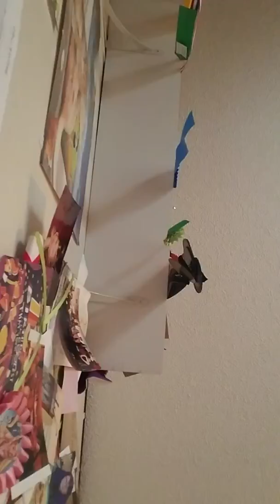The Swing - Piano (Read Desc plz!)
***IF YOU DON'T WANNA READ THE BIO, SKIP DOWN TO THE VERY END.***

This pianist, composer, and musicographer now remembered for fiendish finger exercises was a student of Beethoven and a teacher of Liszt.

**Artist Biography by Joseph Stevenson**

Carl Czerny was born to a musical family. His father was Wenzel Czerny, an oboist, organist, singer, piano teacher, and piano repairman. The family was Czech, and Czech was Carl's first language. Carl's was an early developing talent. He was playing piano when he was three, writing his own music when he was seven, and demonstrated a fine musical memory. Wenzel was part of a kind of co-op of various teachers to instruct each others' children; thus Carl learned literature, violin, Italian, German, and French in exchange for Wenzel teaching the other children piano. At the age of ten his violin teacher, Krumpholz, took him for an interview with Beethoven, who accepted the boy as his pupil.

Czerny gained fame as an interpreter of Beethoven's piano works. In 1816 he started a weekly series of concerts at his home, devoted solely to Beethoven's music. Czerny wrote commentaries on the performance of Beethoven's piano music. These are an extraordinarily valuable and authoritative source for all pianists.

He started teaching at age 15. His two most famous pupils were Sigismund Thalberg and Franz Liszt. Despite teaching at times as many as ten hours a day, he managed to compose an immense amount of music, over 1,000 works. He composed so prolifically that he set up a series of desks in his workroom. Each would hold a composition in the process of composition. Czerny would start with one, fill a pair of pages, then progress to the next new work, write a pair of pages of it, and so forth all around the room. By the time he got back around to the first, the ink on its pages would have had time to dry and he could resume work on it.

He is mainly known for his many sets of studies and exercises for piano. These cover virtually every significant issue of technique and interpretation faced by pianists at all levels. Czerny's studies, especially the "School of Velocity, Op. 299," are known (and dreaded) by piano students to this day. It is the endless repetition of them and the fiendish little traps he sets that turns students against Czerny as a composer.

This is unfortunate. Although he was not a particularly original composer, the better of his many essays in creative composition are more than just technically accomplished. They are often witty, imaginative, and charming in ways that surprise.

He never married: He was so driven by the need to compose constantly that he consciously gave up the idea of marriage, or so he said. After his death, writings were found to show that he had an unrequited love for an unknown woman. In the 1840s he health began failing. His unparalleled productivity earned him a respectable estate; he left the bulk of it, on his death, in a series of well-planned bequests to various charities, including the Vienna Gesselschaft der Musikfreunde, the Monks and Nuns of Charity, and (in an apparent tribute to his teacher Beethoven) an institute for the deaf.

He composed many songs like the one I'm playing here.
I'm sorry I keep uploading stuff now if it's bothering you. I'm bored and at least wanna keep y'all entertained.